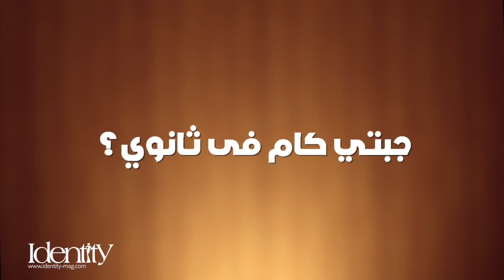هاي آيدينتيتي مع أسماء جلال - Hi Identity with Asmaa Galal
الحلقة التانية من Hi_Identity..
هنعرفكم أكتر عن أسماء جلال ونكتشف سوا موهبتها في الغنا 😂💓